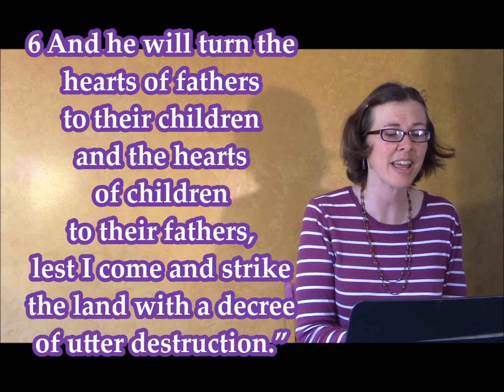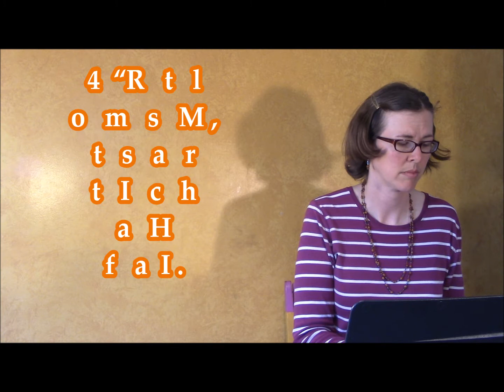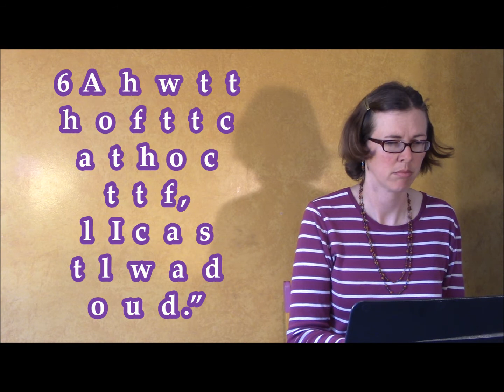Malachi 4:4-6 - ESV song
This is an original song to help us learn these verses as part of the SwordGrip program (swordgrip.com). Here's a playlist of the songs we've used/adapted/written to learn the verses

Chords:
v4 - C Bm Am G... C Bm Am G F Dsus
v5 - C D G Em C D G Em
v6 - C D Em F Dsus Em Am Em D Em
Ref - C D E...C D E